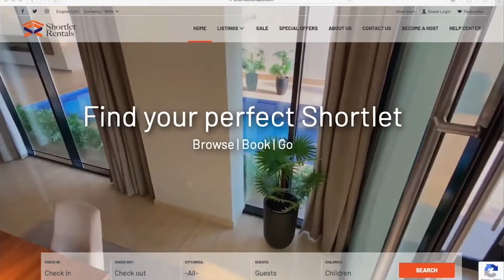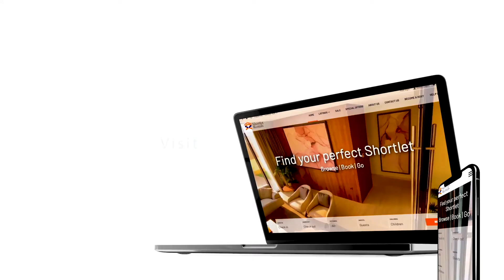Shortletrentals.com- Online platform for booking shortlets in Nigeria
Choosing an apartment for your short stay business or leisure trip involves more than just pretty pictures. To get guaranteed exceptional service for your stay - always book on @shortletrentals.com . You can never go wrong…